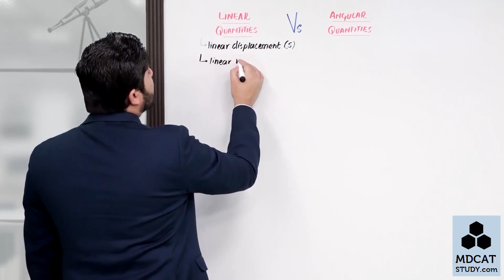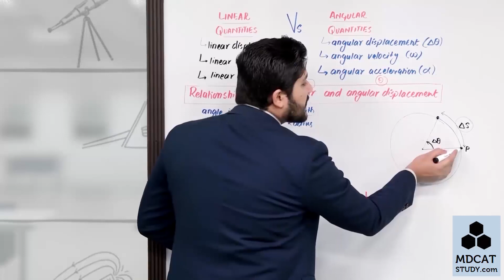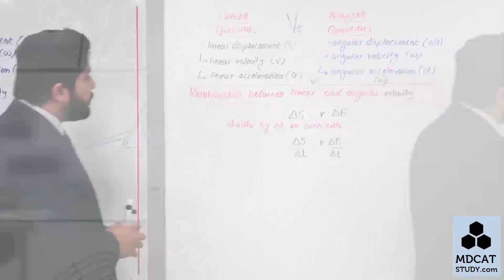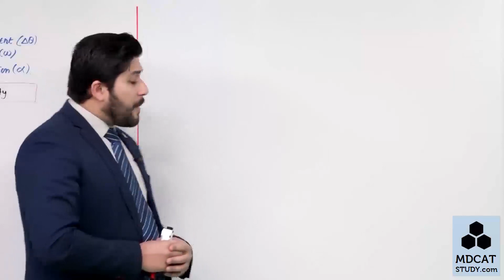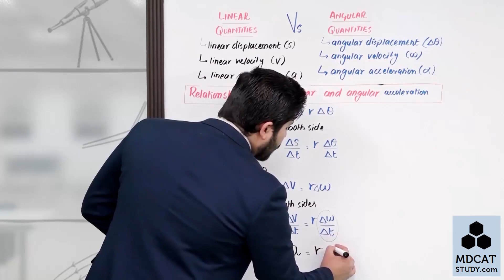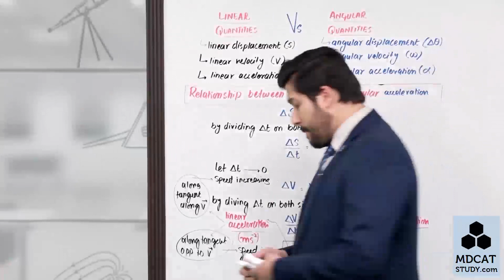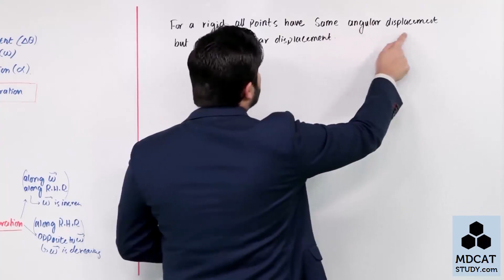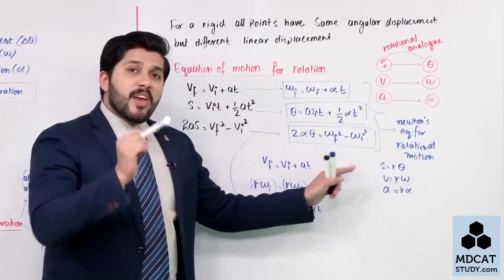CIRCULAR MOTION 04.